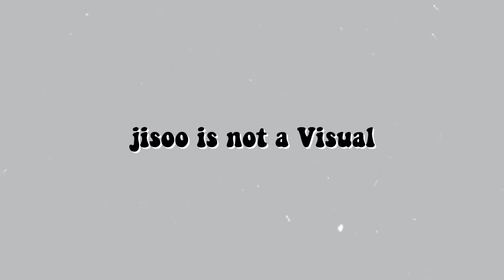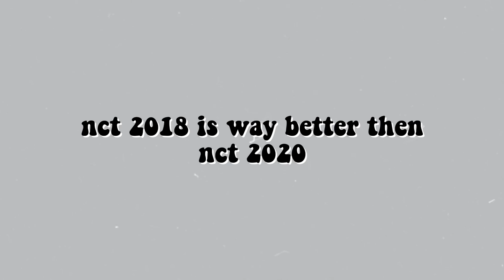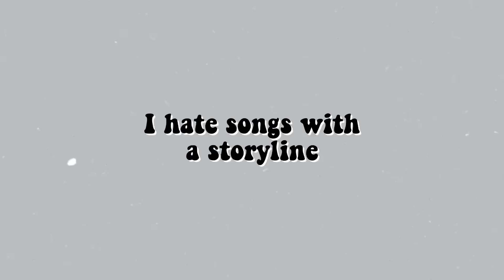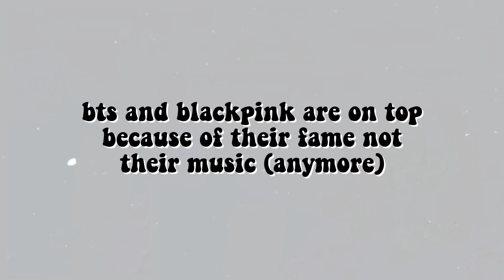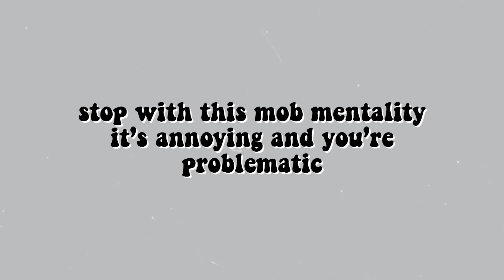offensive kpop opinions I’m too scared to admit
SUMMARY:
» hello, so In today’s video I’m letting he world know my offensive Kpop opinions! I hope y’all enjoyed today’s videos and happy Halloween 🎃💕💕

♪ MUSIC ♪
intro; twice // love foolish